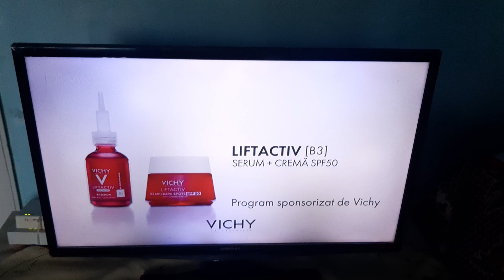Diva ID(with promo sound)-☀️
📆0️⃣3️⃣/0️⃣6️⃣/2️⃣0️⃣2️⃣4️⃣
🕖1️⃣9️⃣:0️⃣0️⃣EEST
📺DIVA